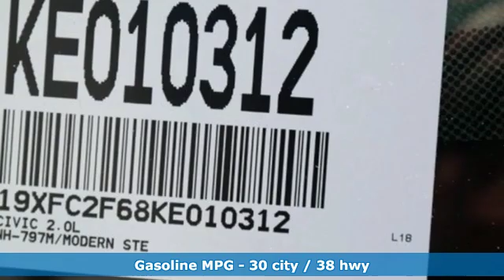New 2019 Honda Civic Sedan West Palm Beach Juno, FL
Year: 2019
Make: Honda
Model: Civic Sedan
Trim: LX
Transmission: Automatic
Color: GY/Modern
Stock #: KE010312
VIN: 19XFC2F68KE010312
This 2019 Honda Civic Sedan LX is offered to you for sale by Ed Morse Honda. This Honda includes: MODERN STEEL METALLIC BLACK, CLOTH SEAT TRIM Cloth Seats *Note - For third party subscriptions or services, please contact the dealer for more information.* There is no reason why you shouldn't buy this Honda Civic Sedan LX. It is incomparable for the price and quality. This is about the time when you're saying it is too good to be true, and let us be the one's to tell you, it is absolutely true. This is the one. Just what you've been looking for.

Address:
3790 West Blue Heron Boulevard